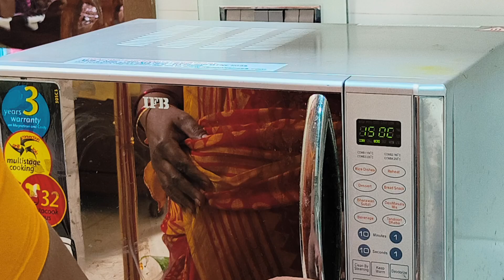ఇంటికే అందంవచ్చేలా 🙏సతీ సమేతంగా శ్రీనివాసుడు |శ్రీనివాస కళ్యాణం పక్కా కొలతలతో cake recipe in telugu😋